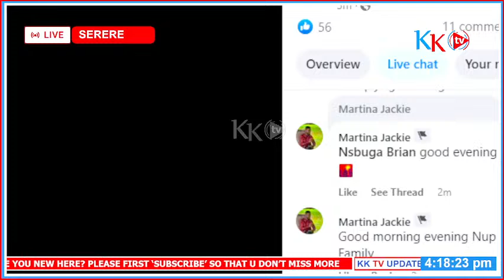BOBI WINE LIVE NOW IN SERERE